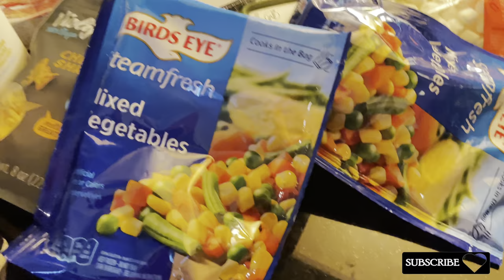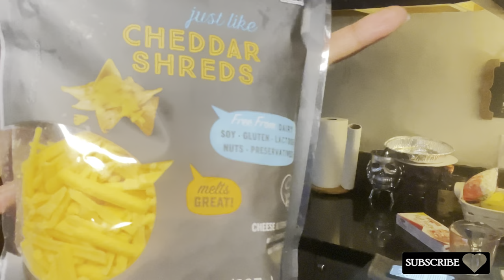Dinner with NEK | Vegan Pot Pie